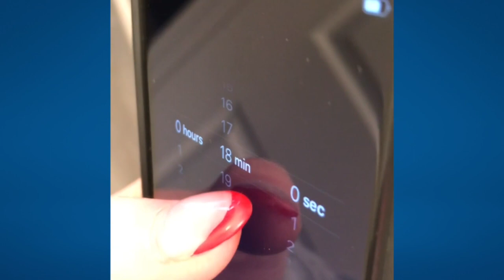Frozen t-shirt experiment | Doppler 10 Futurecasters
Meteorologist Mackenzie Bart uses the frozen t-shirt experiment to show why it's important to limit your time outside when the temperature drops.